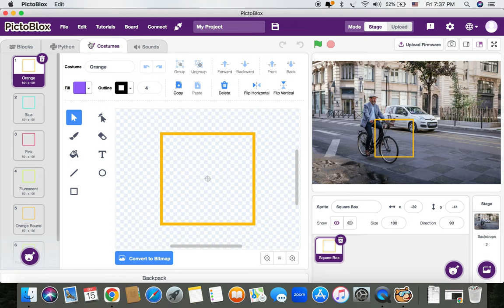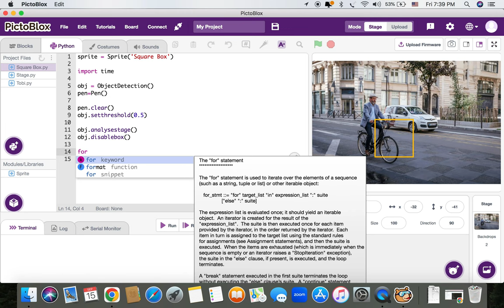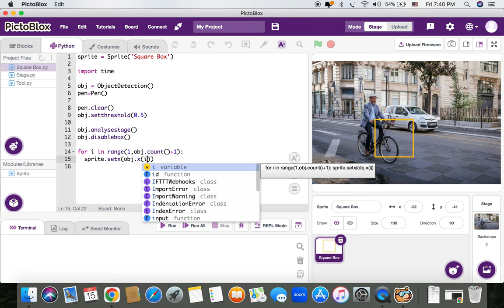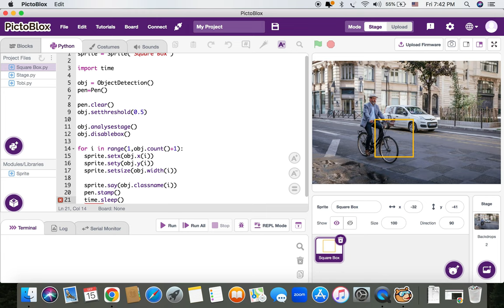Object Detection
Welcome to Mr. TechnoBoy - Your Ultimate Object Detection Learning Hub with PictoBlox! 🔍

🌟 In this channel, we take you on a journey into the exciting world of Object Detection, powered by the user-friendly and versatile programming platform, PictoBlox. Whether you're a beginner looking to grasp the fundamentals or a pro wanting to dive into advanced techniques, we've got you covered.

🔥 What You'll Discover in Our Video: 🔥

🔹 Lectures: Comprehensive and easy-to-follow explanations of Object Detection concepts, from the basics of image processing to advanced machine learning algorithms.

🔹 Practical Tutorials: Step-by-step guides on implementing Object Detection projects in PictoBlox, helping you build your skills and create your own amazing projects.

🔹 Hands-On Examples: Real-world applications of Object Detection in robotics, automation, and more, using PictoBlox to bring your ideas to life.

🔹 Tips & Tricks: Pro tips, troubleshooting advice, and best practices to enhance your Object Detection projects with PictoBlox.

Get ready to unlock the magic of Object Detection with PictoBlox and embark on an exciting learning adventure with us! 🚀🤖